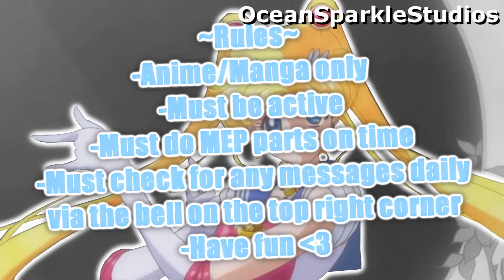OSS Audition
GO AUDITION YA FOOLS!